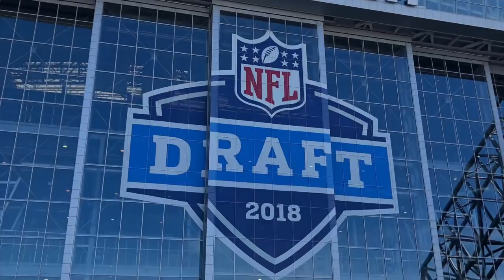Kris Richard on Bringing the Legion of Boom Mindset to the Cowboys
Kris Richard fields questions during Day 2 of Cowboy’s Rookie Orientation.